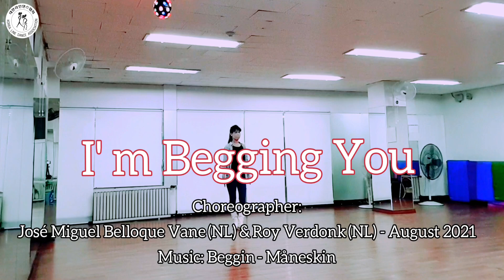I' m Begging You ( Phrased Advanced )- Line Dance PLAY Dance & Count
I' m Begging You - Line  Dance
Count: 64
Wall:4
Sequence: A, B, A, A, A, B, A, A
(20 Counts), Tag 1, A, A
 (20 Counts), Tag 2, B, A, A

Choreographer:
José Miguel Belloque Vane (NL) & Roy Verdonk (NL) -
August 2021